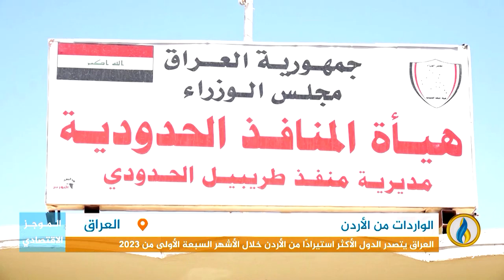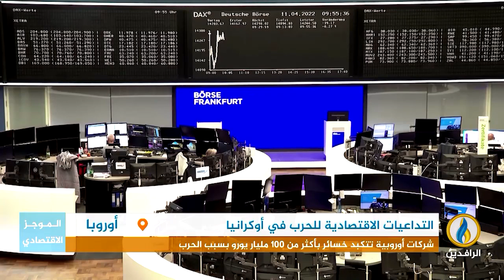أبرز الأخبار الاقتصادية على قناة_الرافدين ليوم السبت في